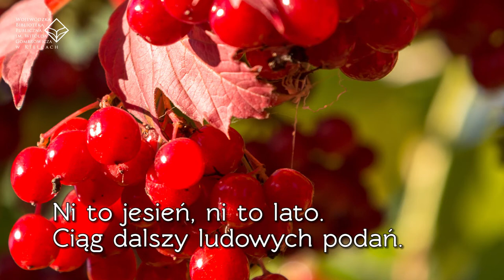Ni to jesień, ni to lato. Ciąg dalszy ludowych podań. Jak powstał krzew kaliny.